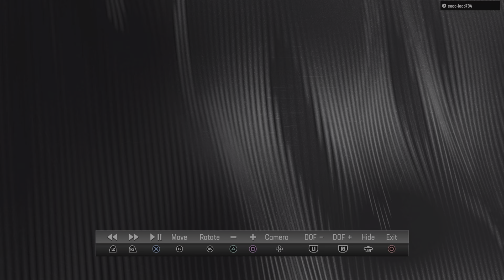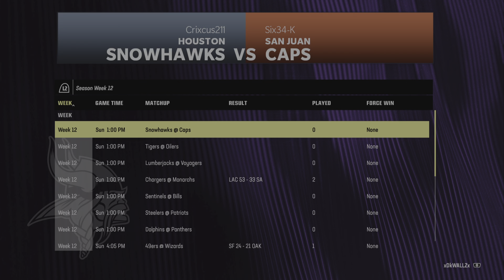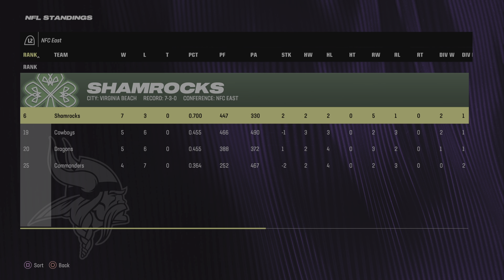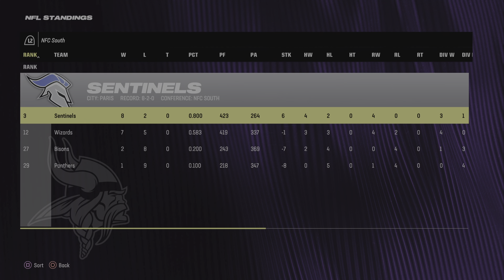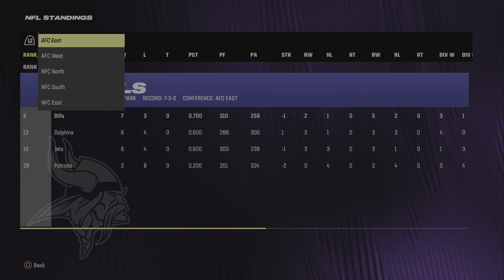MmL Dk vs coco week 12